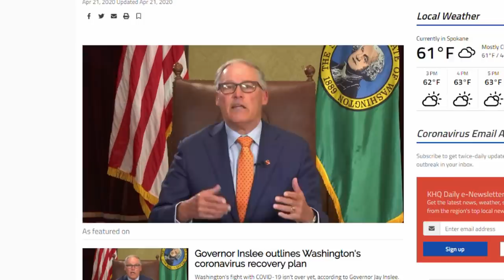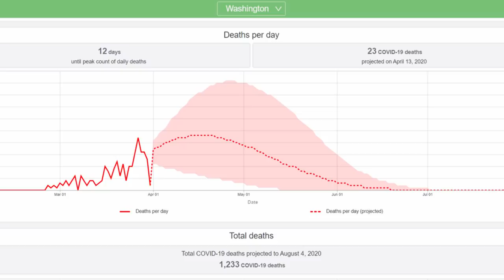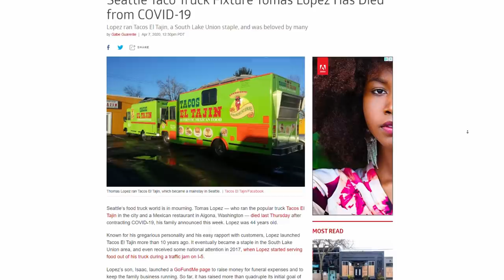อัพเดทสถานการณ์ล่าสุด I สถานการณ์ในอเมริกา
สถานการณ์ล่าสุดในอเมริกา ไม่น่ากลัวอย่างที่คิดนะครับถ้าเราทุกคนปฎิบัติตามคำสั่ง

ขอให้ทุกท่านมีความสุข สุขภาพแข็งแรงปราศจากโรคภัยไข้เจ็บ 💖